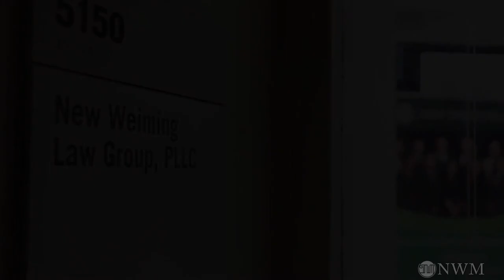2020年度美国大学申请亲身经历 (一)